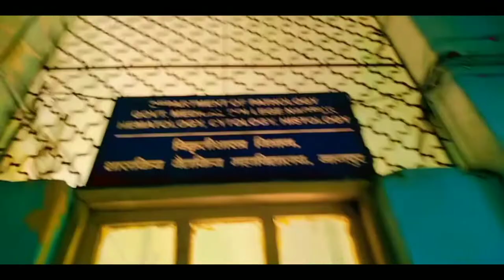🍊नागपुर का सबसे बड़ा सरकारी 🏥अस्पताल 🚑Biggest Government Hospital in NAGPUR🍊🏥🚑 (medical @bbuppu7 )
music use: @farooqgotaudio

IF ANY CONTENT OWNER HAS SOME ISSUES WITH MY VIDEDS PLEASE DIRECT MESSEGE ME ON INSTAGRAM OR ANY OTHER SOCIAL MEDIA AND I WILL REMOVE MY VIDED.